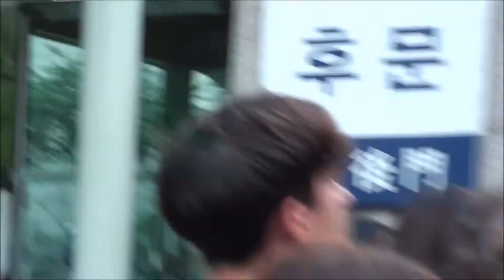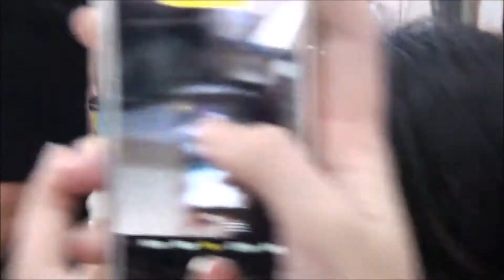[Fancam] Music bank/Fansign/Airport (EXO, JJ Project, CLC. Laboum, Dreamcatcher, LOONA,...)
Some fancams of JJ Project, CLC. Laboum, RGP, Shannon, Dreamcatcher, P.O.P and other random artists passing by, LOONA fansigns, bonus Yunho and EXO featuring their fans at the end of the video :))))))